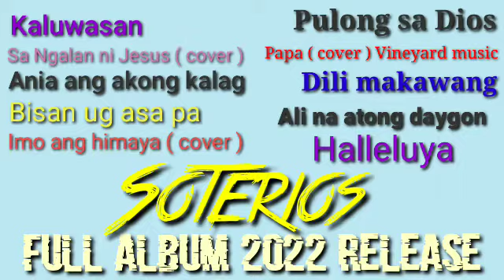Soterios Full album - Kaluwasan 2022 Release